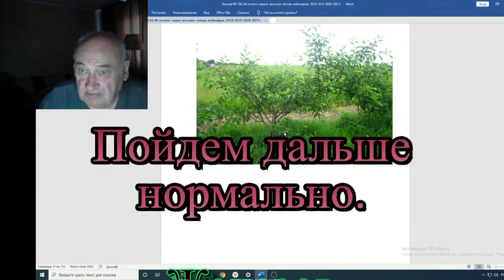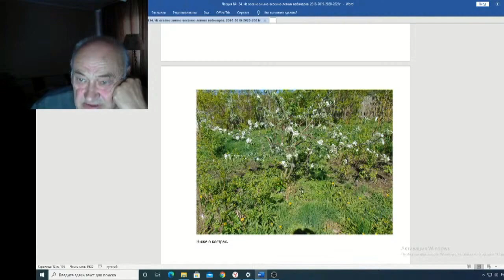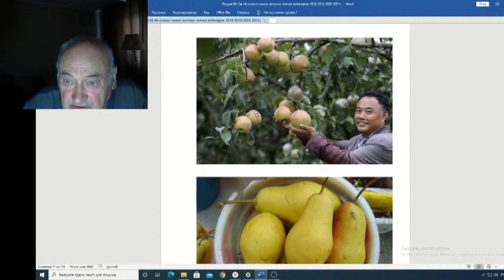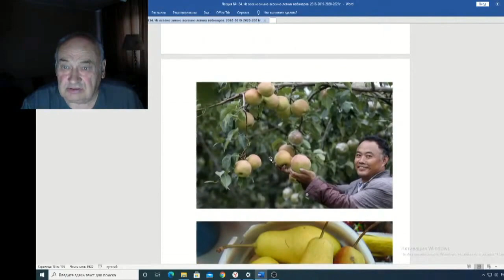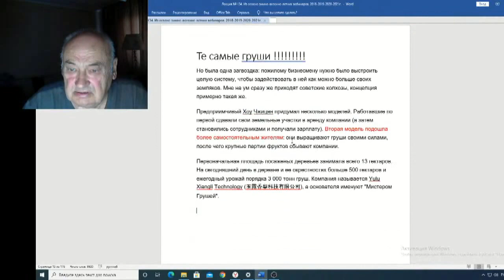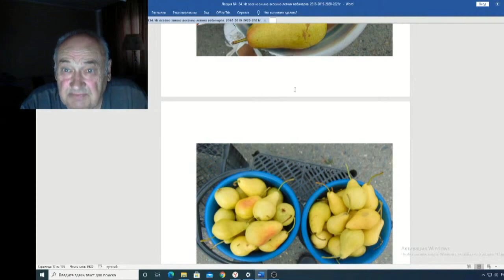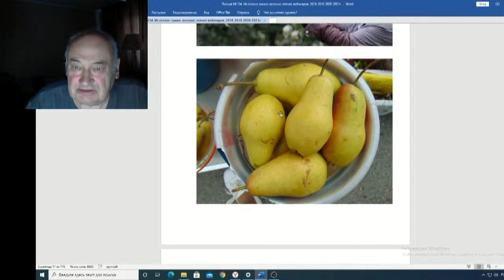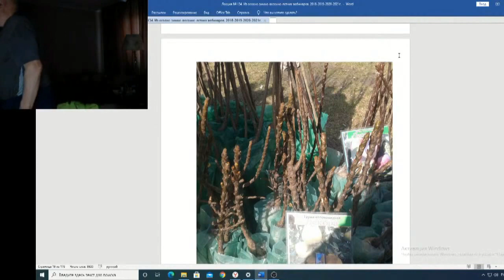Железов Валерий Вебинар 134 ч 4 Пойдем дальше нормально